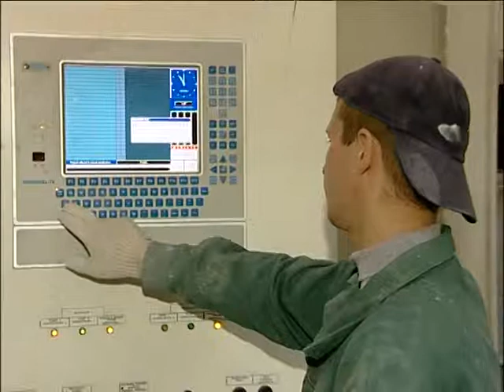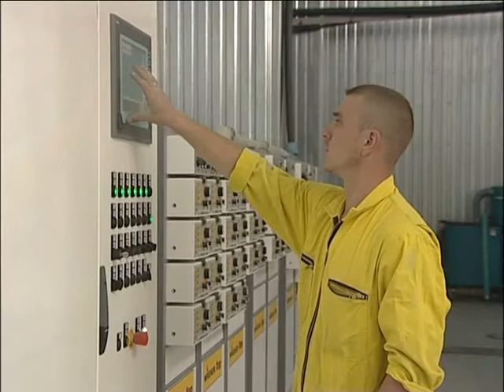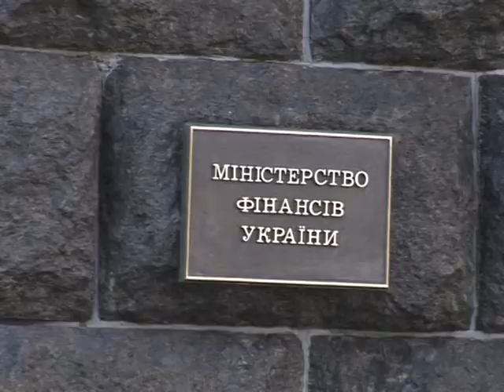13 06 13 KODEKS BOLDIREV)